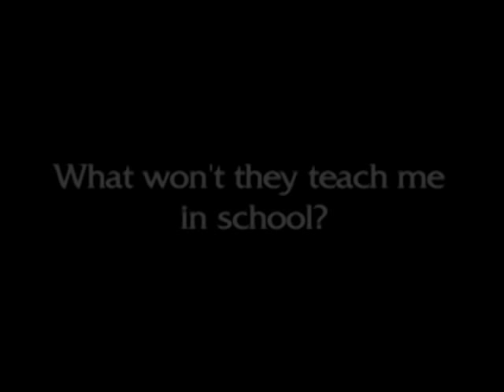University President, Judith Bense, University of West Florida, CEO interview from drkit.org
This is a videotaped interview with Dr. Judith Bense, president of the University of West Florida.  She provides advice to high school and college students related to becoming successful in life.